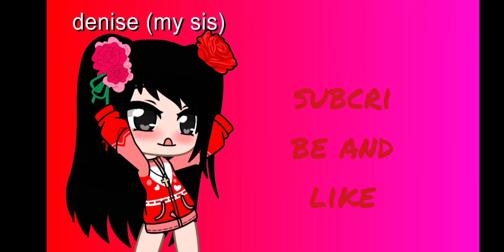hmph meme (not original)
cast:creator me,Aaron,and butter UwU